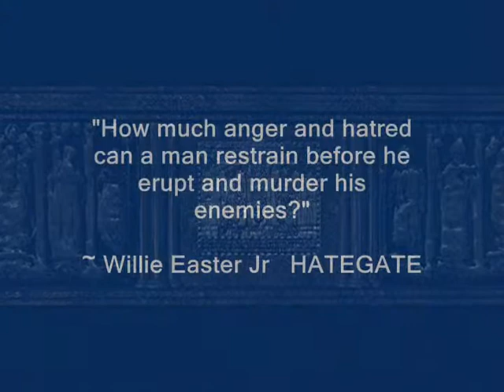HATEGATE MOVIE PREVIEW TRAILER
A new animated film by Author, Animator & Director Willie Easter Jr
This is a dark tale about hate and revenge... Jay Williams was murdered because of his love affair with a white woman in the small town of Gastonia, North Carolina. This is a preview of one of my new animated films.  HATEGATE in the works!   To view this movie preview trailer log
copyright easterj 2009 & easter dare to dream films

About me

Writer, Artist & Animator

Place of Birth: York, South Carolina

Writer/Artist Willie Easter Jr graduated from Clover high school in 1982. He attended Gaston College in 1990. His major: Theories of Mass Communication and Radio & Television Production. He has won several copyright awards in the science fiction, thriller, songs and poetry categories. Easter's first book was published in 1998 by 1stBooks Library (A Division of Advanced Marketing Technologies, L.L.C.)
Books published: Dawn of a New Age, Dawn of a New Age 2: The Dragon People
Easter has also been included in two prestigious biographical publications: Outstanding people of the 20th century, including 2000 Outstanding Writers of the 20th century second edition 2001, International Biographical Centre, Cambridge CB2 3QP, England... And also Marquis Who's Who has selected his biographical profile for inclusion in the 2003, 2004, 2005, 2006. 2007, 2008, 2009, 2010, 2011, 2012 & 2013 Editions of Who's Who in America & Who's Who in the World 2010, 2011, 2012 & 2013
Successfully completed CRC (North Carolina Career Readiness Certification) at Gaston College Campus 2010/2011

Country
United States